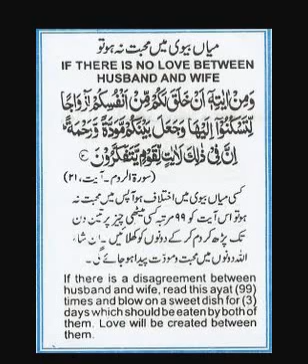If there is no love between husband and wife